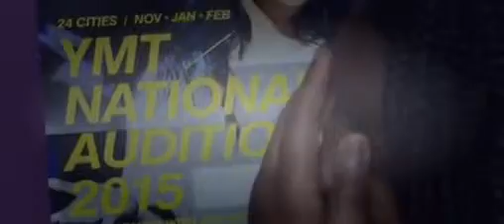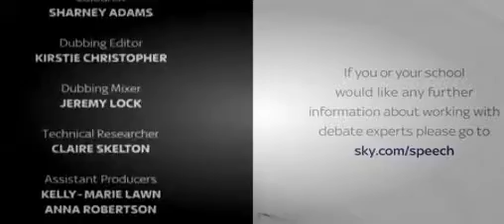Kings And Queens Of Speech S01E03 – Episode 3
Season: 1 Episode:
                            3

                                Release: Kings.and.Queens.Of.Speech.S01E03-PDTV-newRock_.avi

                            Duration: 00:44:23